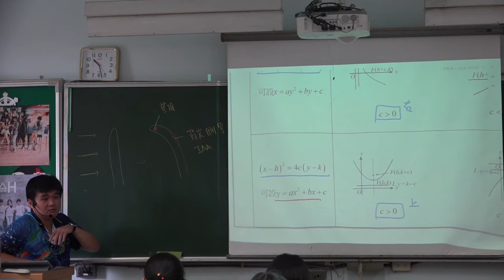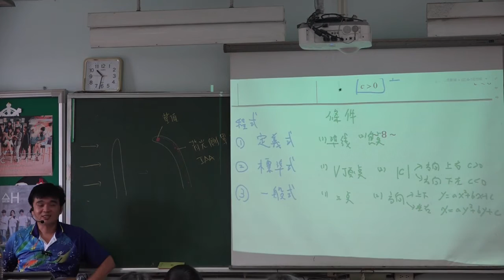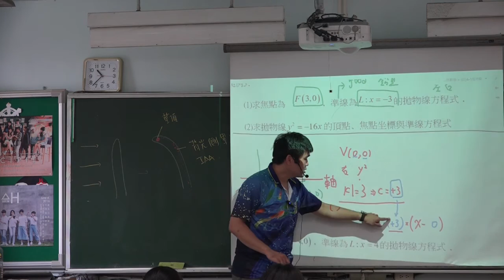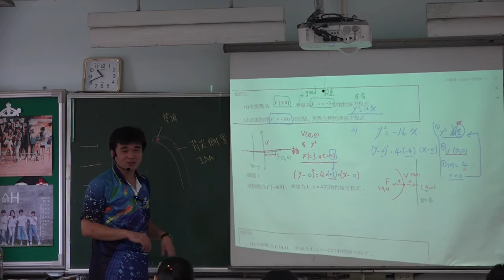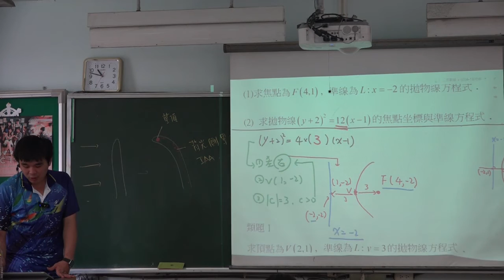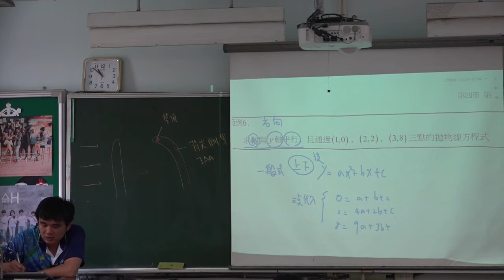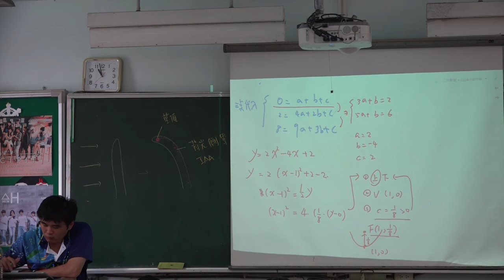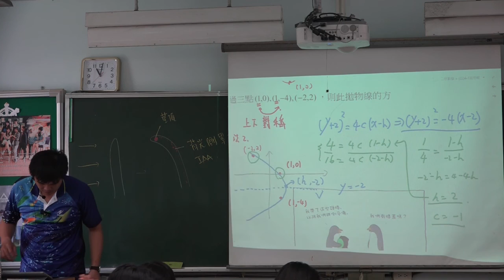【吳銘數學】132-高二數學(下) |圓錐曲線─拋物線標準式到三點| 20160607二恭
授課教師：吳銘祥老師
影片內容：高二數學(下) 圓錐曲線─拋物線標準式到三點
課堂實境：201606 二恭
發佈日期：2016年6月7日